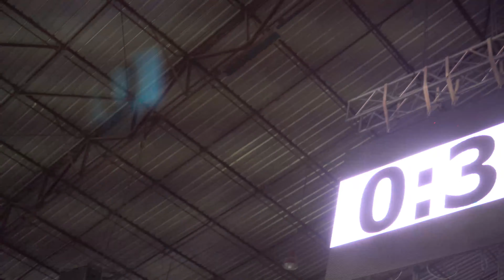Militar Games Buga